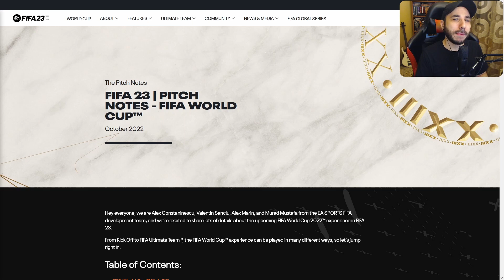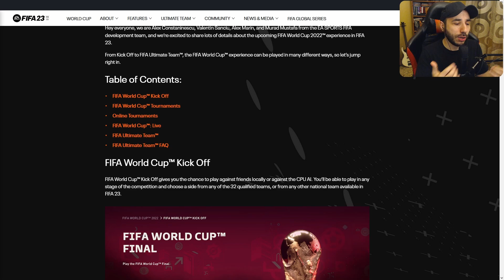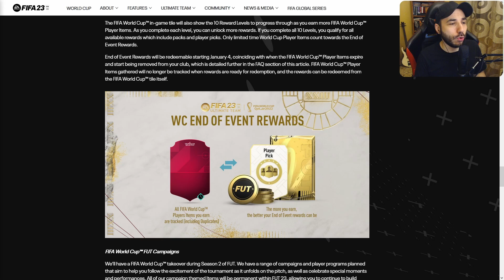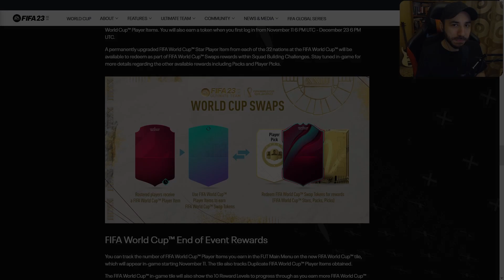ΟΛΑ για το World Cup που ΕΡΧΕΤΑΙ στο FIFA 23 Ultimate Team!